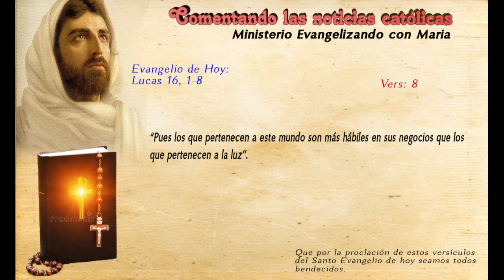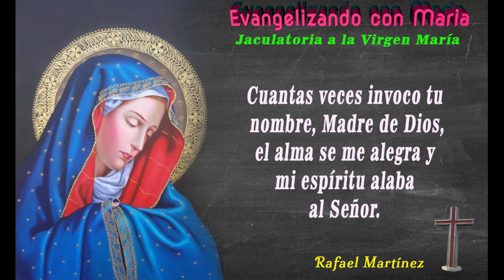Cultura de la muerte. Ideologías ateas. Brutal persecusión religiosa . Por cambios en Cuba......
Iglesia católica hoy, Rafael Martinez, Evangelizando con Maria